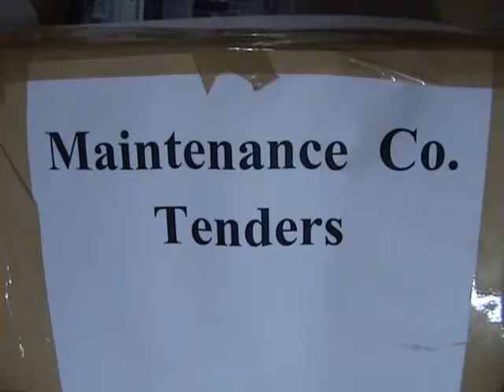EM NEWS HYDERABAD Tender 04 09 13